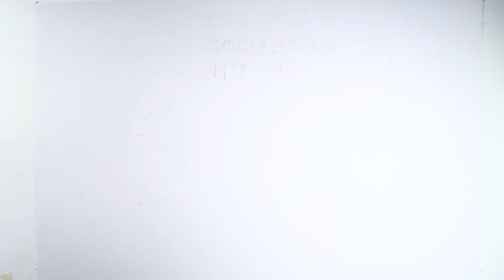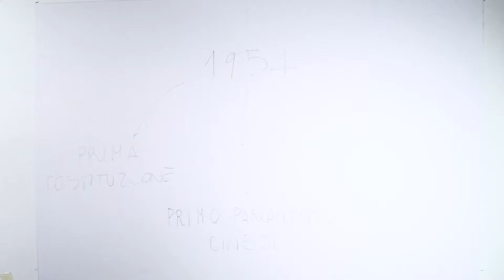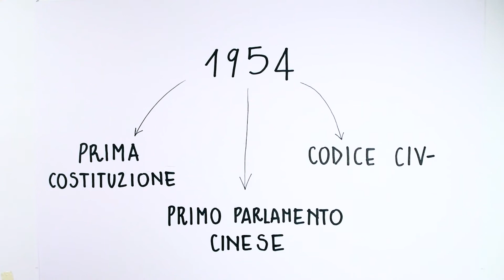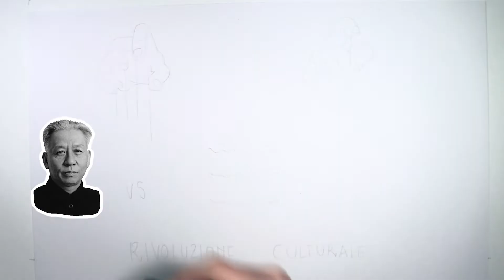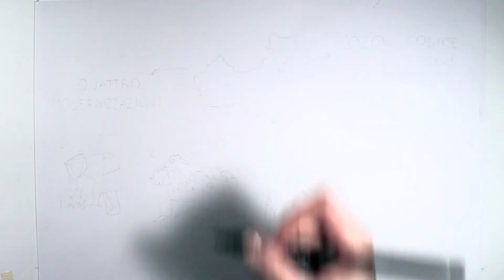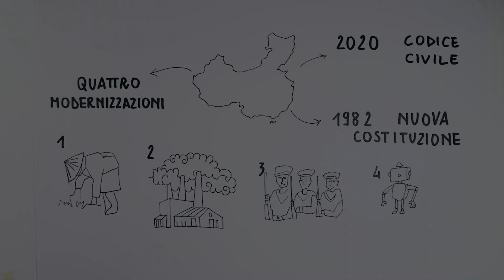Diritto cinese e confucianesimo_periodo maoista e post-maoista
Video illustrativo sul diritto cinese e il suo rapporto con il confucianesimo dal periodo maoista a quello post-maoista.